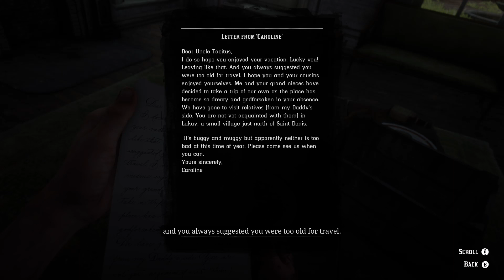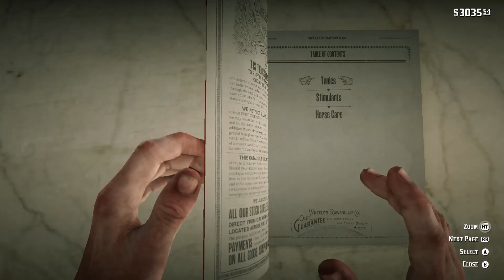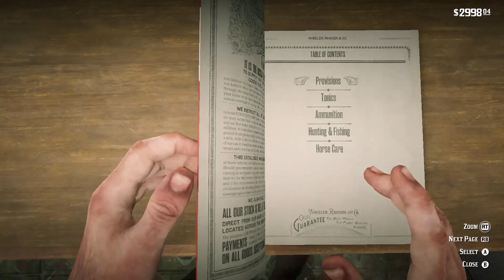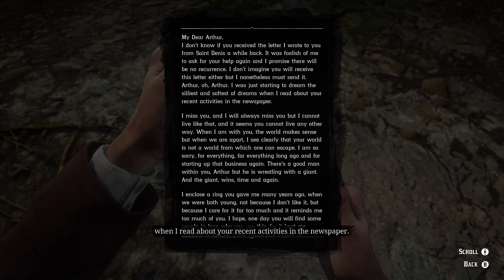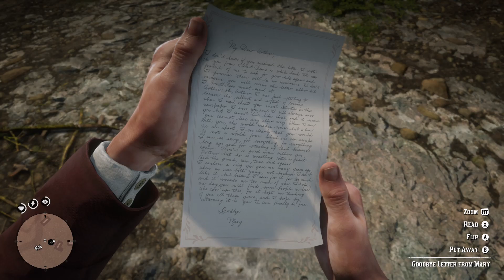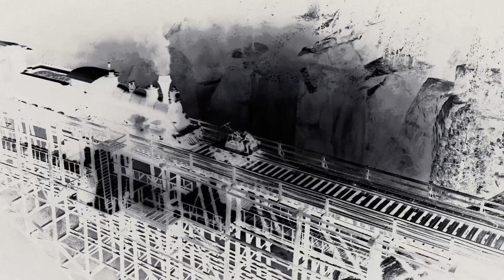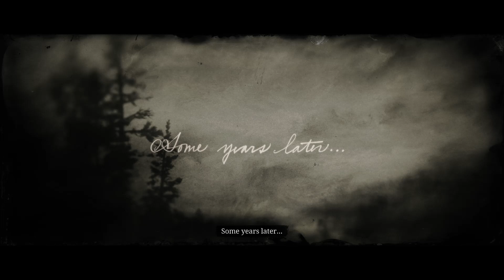greatest game of all time part 7 (red dead redemption 2)